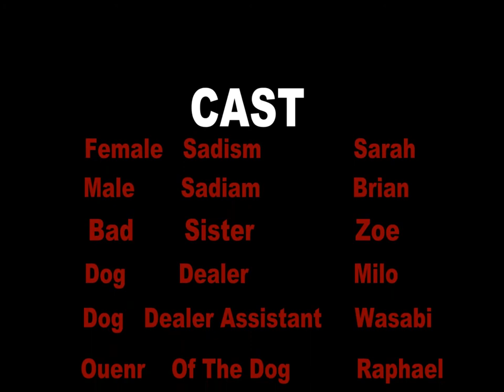"A Story About a Dog" by Lime Group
These movie shorts were made as part of a project with a school in Sydney, Australia.  Students produced a movie with a full soundtrack (voice, music, and sound effects), and then stripped out the soundtrack, exchanging silent movies between schools.  Then students added their own imagined versions of soundtracks to the silent films.  In addition to being engaging and interesting for the students, I believe there's evidence here of authentic learning in language and culture.